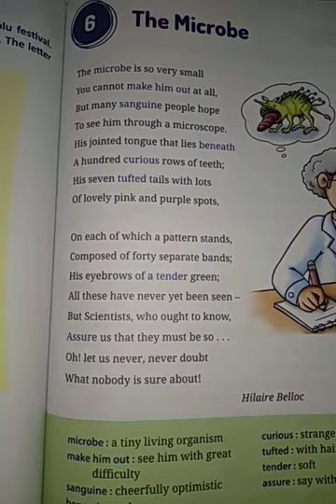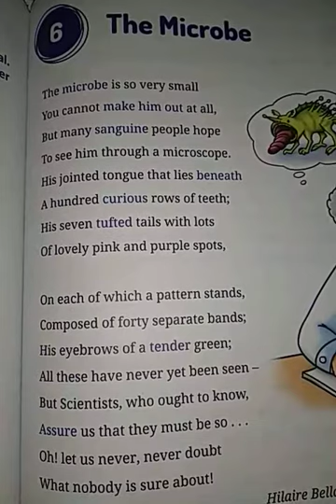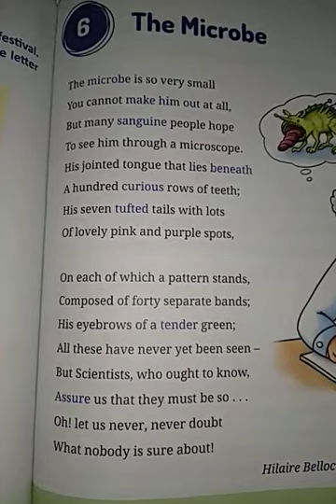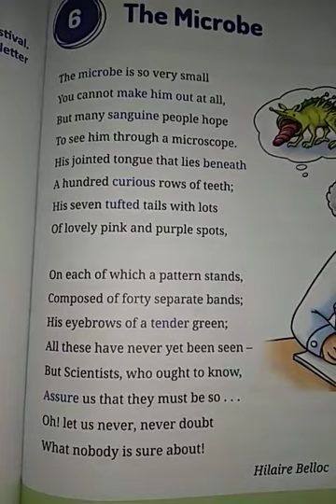The Microbe Poem by Hilaire Belloc ,Chapter-6, Class 3,Real English Book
The Microbe,Chapter-6, Class 3,Real English Book